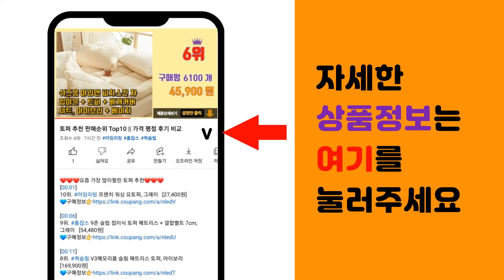카본 추천 판매순위 Top10 || 가격 평점 후기 비교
❤️❤️❤️요즘 가장 많이팔린 카본 추천❤️❤️❤️

[00:01]
10위. 카본 섬유 카본원단 탄소 섬유 3K 능직 (폭1m*길이1m), 1개 [39,000원]

[00:06]
9위. 엑스핏 카본패브릭시트지 1350mm x 1000mm, 사선블랙, 1개 [15,600원]

[00:11]
8위. 엑스핏 카본패브릭시트지 670mm x 1500mm, 사선화이트, 1개 [11,400원]

[00:16]
7위. 계양 4인치 그라인더 카본 브러시 1조2개 ACT-100SN 100M 100BM PG604 [900원]

[00:21]
6위. 엑스핏 카본패브릭시트지 670mm x 1500mm, 사선블랙, 1개 [11,400원]

[00:26]
5위. 카본패브릭 시트지 블랙 1350x500mm 연결판매가능, 1개 [5,950원]

[00:31]
4위. 엑스오토 카본패브릭 시트지 1350x500mm, 일반블랙, 1장 [7,900원]

[00:36]
3위. 엑스오토 카본패브릭 시트지 1350x500mm, 사선블랙, 1개 [7,900원]

[00:41]
2위. 카본시트지 -사은품 헤라증정- 6D 고광택 하이그로시 2미터 X 50cm, 6D카본시트지( [12,900원]

[00:46]
1위. 6D 고광택 카본 시트지, 1개 [13,170원]